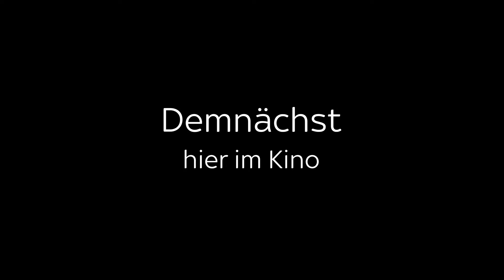HAUSEN - Staffel 1 (Official Trailer deutsch)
Pünktlich zu Halloween startet Sky Deutschland mit Charly Hübner in der Hauptrolle Deutschlands
erste Horrorserie. Mit einer visuellen und erzählerischen Kraft vereint die Serie HAUSEN Horror-Elemente
 und Drama zu einem geheimnisvollen emotionalen Kammerspiel in einem besessenen Plattenbau,
 das es so im deutschen Fernsehen noch nicht zu sehen gab.

Zum Inhalt:
Nach dem Tod seiner Mutter ziehen der 16-jährige Juri (Tristan Göbel) und sein Vater Jaschek (Charly
Hübner) in einen heruntergekommenen Plattenbau am Rand der Stadt. Während Jaschek versucht,
 als Hausmeister des maroden Gebäudes eine neue Existenz für sich und seinen Sohn aufzubauen,
 entdeckt Juri nach und nach, dass das Haus ein bösartiges Eigenleben hat und sich vom Leid seiner
 Bewohner ernährt.
Um es zu bekämpfen, muss Juri die teils feindselige, teils apathische
 Blockbevölkerung zur Zusammenarbeit bewegen – und sich gegen
seinen Vater auflehnen, der immer mehr in den Bann des Hauses
gerät.

Das Sky Original HAUSEN ist eine „Haunted House“-Serie, die Horror, Mystery, düsteres Märchen und
 Drama in sich vereint. Die acht Episoden inszenierte Thomas Stuber für Lago Film, im Auftrag von Sky
 Deutschland. Marco Mehlitz (Lago Film) ist Produzent Executive Producer seitens Sky ist Quirin Schmidt.
Die Hauptrollen der Geschichte (created & story by Till Kleinert und Anna Stoeva) werden gespielt
 von Charly Hübner, Lilith Stangenberg, Alexander Scheer, Tristan Göbel, Daniel Sträßer und Constanze
 Becker.

Regie bei der achtteiligen "Haunted House"-Horrorserie übernimmt Thomas Stuber ("In den Gängen").
Vor der Kamera zu sehen sind u.a. Charly Hübner (Lindenberg! Mach dein Ding), Tristan Göbel
 (Tschick), Lilith Stangenberg (Der Staat gegen Fritz Bauer), Alexander Scheer (Gunderman).

Ausgestrahlt wurden die acht Folgen vom 29. Oktober bis 01. November jeweils als Doppelfolgen auf
 Sky Atlantic.

Originaltitel: HAUSEN

Format: Horrorserie, D 2020, 8 Episoden à ca. 60 Min.

TV Ausstrahlung: Ab 29. Oktober täglich ab 20.15 Uhr in Doppelfolgen auf Sky Atlantic HD
FSK: ab 16
Regie: Thomas Stuber
Produzenten: Marco Mehlitz, Quirin Schmidt
Story & created by: Till Kleinert & Anna Stoeva
Autoren: Till Kleinert, Anna Stoeva, Erol Yesilkaya, Alexandra Schulz, Annett Gröschner, Linus de
 Paoli und Thomas Stuber
Darsteller: Charly Hübner, Tristan Göbel, Alexander Scheer, Lilith Stangenberg, Daniel Sträßer,
 Constanze Becker, Sandra Hüller, Eva Weißenborn, Béla Gabor Lenz, Ilja Bultmann,
 Andrea Guo
Produktion: Lago Film für Sky Deutschland
Sprache: Deutsche Sprachfassung
Copyright: Sky Deutschland